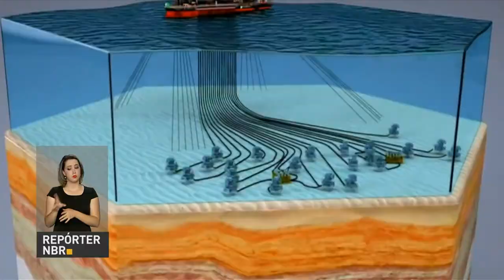Governo realiza mais uma rodada de licitações do Pré-sal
REPÓRTER NBR - 19.04.17: O governo realiza mais uma rodada de licitações do Pré-Sal e divulga o calendário de leilões até 2019. Decisões que deram fôlego para o setor energético brasileiro. A estimativa é arrecadar entre R$ 8 e R$ 9 bilhões com leilões de óleo e gás nos próximos dois anos.